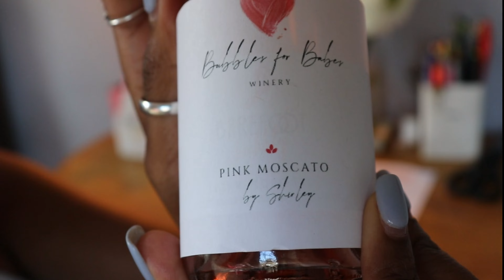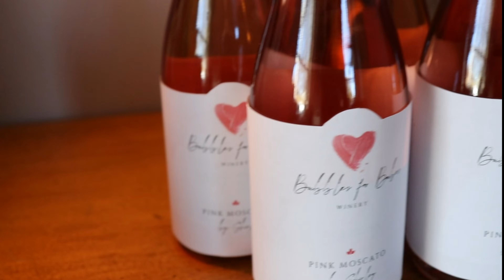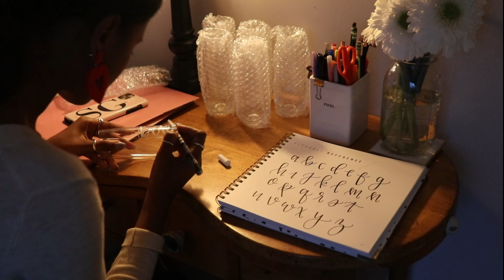VALENTINES DAY CRAFT WITH ME + STORYTIME: MAKING DIY GALENTINES DAY GIFT BOXES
hey y'all! this year I wanted to do something a little different and make Galentines day gifts for some of my gal pals!